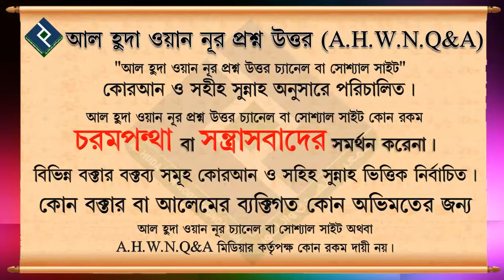মৃত্যু ব্যক্তির জন্য কি কি করলে মৃত্যু ব্যক্তি সওয়াব পাবে ᴴᴰ┇মোহাম্মদ আসিফ মোল্লা